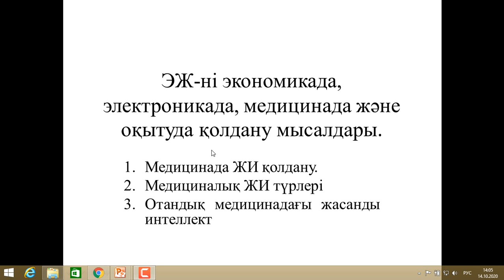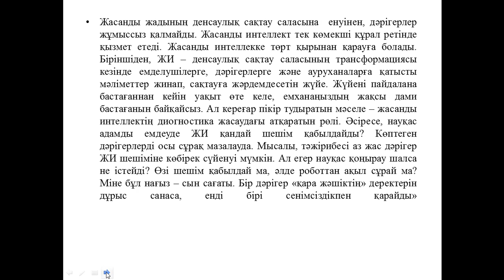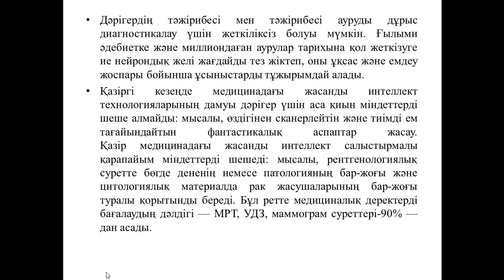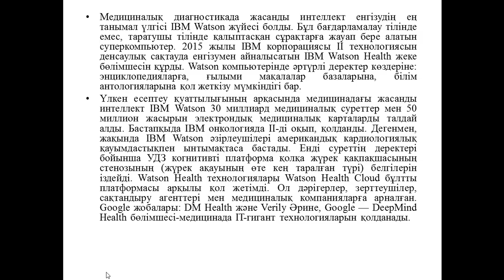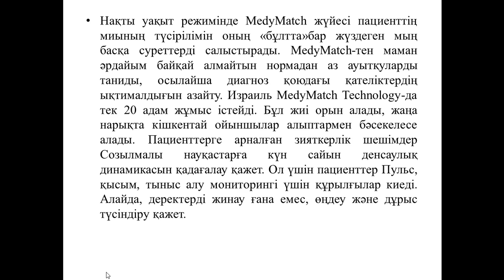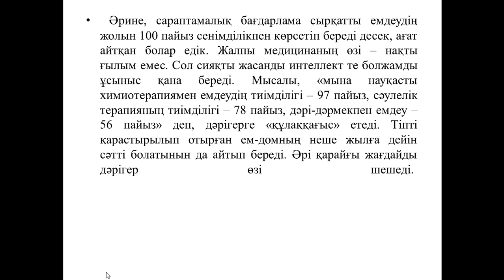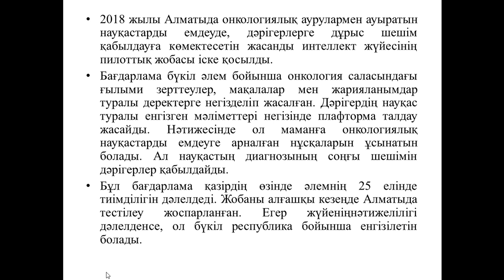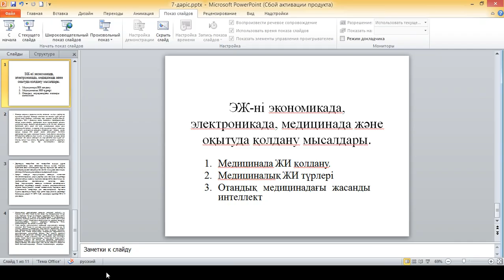Капарова Л.Е. ЖИИ ж НЖ. 7дәріс